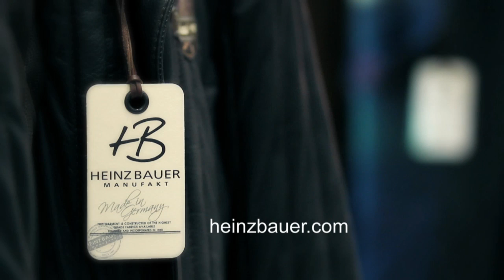Heinz Bauer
TV-Spot